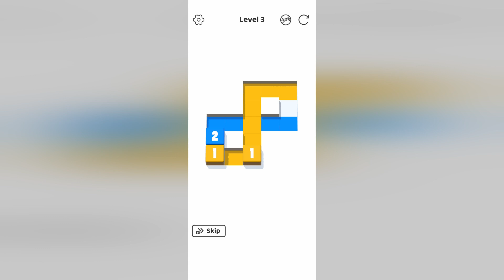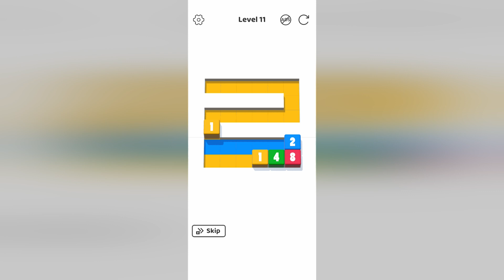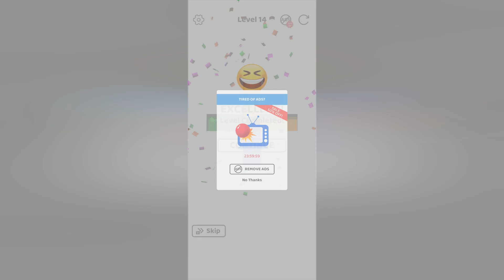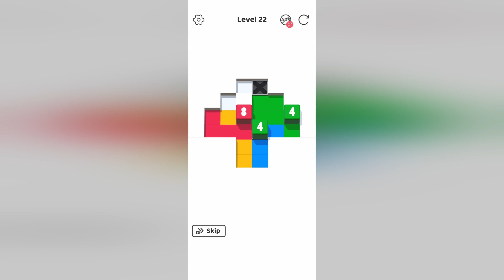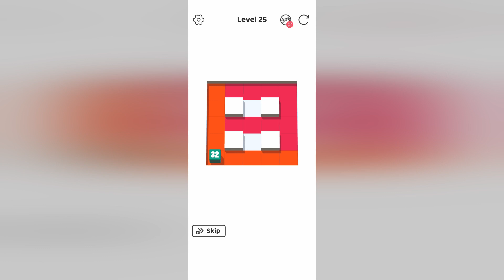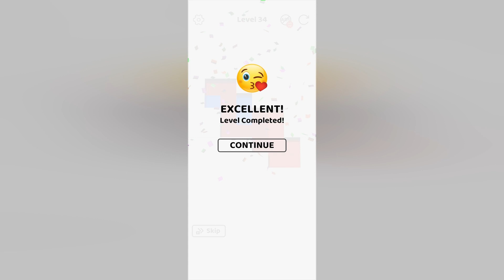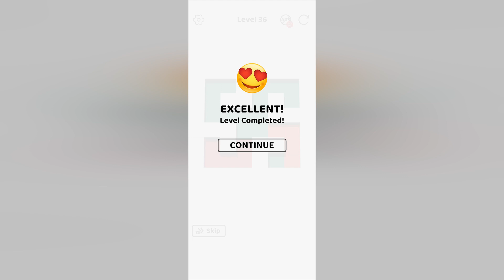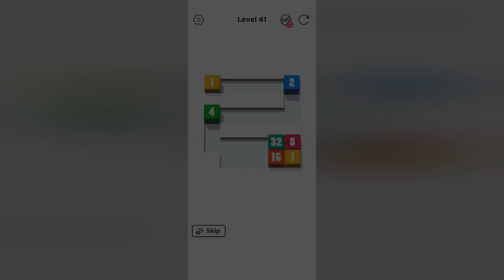Color Number Merge - Gameplay Walkthrough - Levels 1-40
Color Number Merge Android, IOS Gamelpay Walikthrough levels 1 to 40